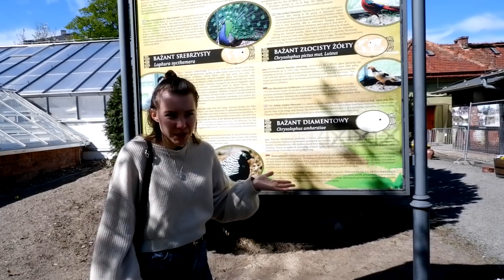"ЗАГНИВАЮЩАЯ ЕВРОПА" 2021. КАК ЗАГНИВАЕТ ПОЛЬША! ВЕСЕННЯЯ ЛЕГНИЦА.ПАРКИ, ФОНТАНЫ, БЛОШИНЫЙ РЫНОК.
Как загнивает Европа и в частности Польша сегодня! Обычный польский город весной, что можно сделать всего лишь за год!